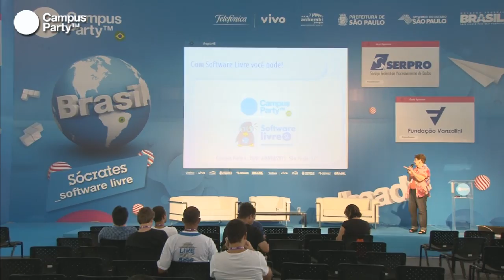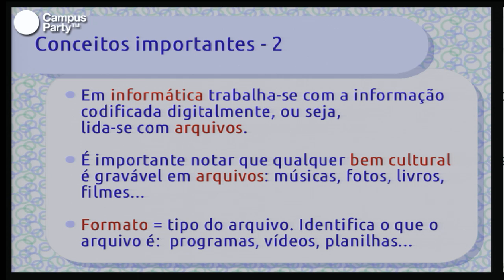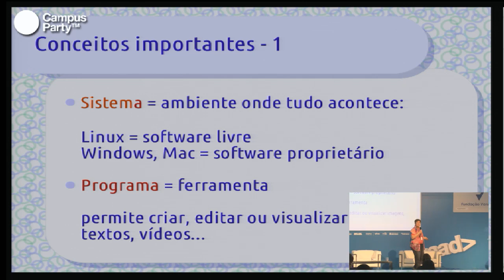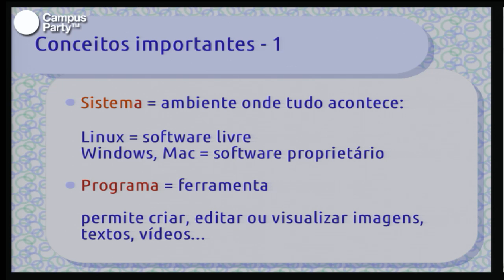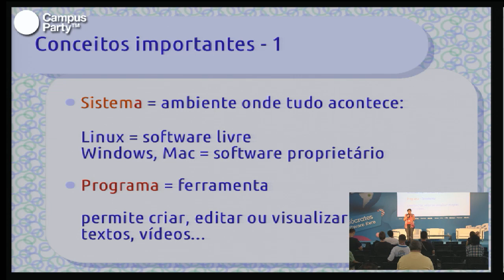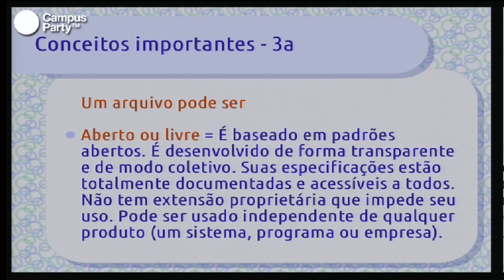CPBR6 - Com software livre você pode